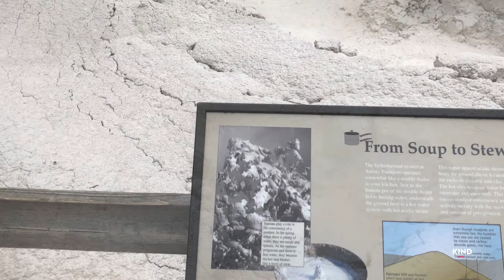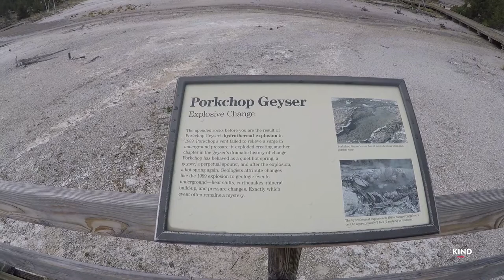Yellowstone Geysers, hot springs, Relaxing meditation piano music, Romantic, stress relief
Yellowstone Geysers. Some of our great wonders of the world. With soft relaxing piano music.
Features - Mammoth hot springs, Norris Basin, Old Faithful and many more.